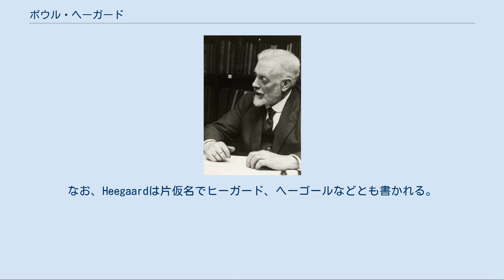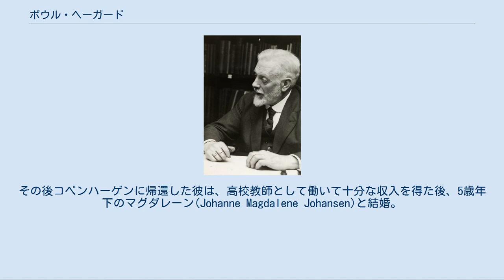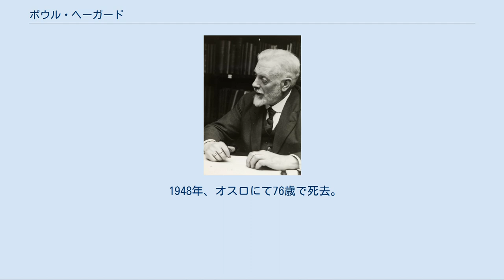ポウル・ヘーガード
ポウル・ヘーガード（1940年） ポウル・ヘーガード（Poul Heegaard、1871年11月2日 - 1948年2月7日）はデンマークの数学者。
専門は位相幾何学（トポロジー）。
ヘーガード分解(en:Heegaard splitting)にその名が残っている。
なお、Heegaardは片仮名でヒーガード、ヘーゴールなどとも書かれる。
数学のほか、天文学にも関心を抱いていた。
 ポウル・ヘーガードは1871年、デンマークの首都コペンハーゲンに誕生した。
コペンハーゲン大学の哲学教授を務める父(Sophus Heegaard)、母(Louise Henriette Laurenze Fensmark)、姉(Henny)との4人家族だったが、父と姉はポウルが10代の頃に他界した。
 ヘーガードは1893年にコペンハーゲン大学において修士号を得たのち、パリを訪れる。
ソルボンヌ大学でエミール・ピカールの、コレージュ・ド・フランスでカミーユ・ジョルダンの講義を聴講したが、どちらの講義も単に自身の著書（ピカール『解析学講座』、ジョルダン『解析学教本』）を棒読みするだけで退屈だったと評している。
ヘーガードはこの頃にトポロジーに興味を抱くようになったとされる。
 半年間のパリ滞在後、ヘーガードはドイツのゲッティンゲンに渡り、フェリックス・クラインと出会う。
その後コペンハーゲンに帰還した彼は、高校教師として働いて十分な収入を得た後、5歳年下のマグダレーン(Johanne Magdalene Johansen)と結婚。
夫婦には後に6人の子が誕生する。
 1898年、デンマーク語で論文『代数曲面の連結性に関する位相理論の研究』(Forstudier til en topologisk Teori for de algebraiske Fladers Sammenhæng)を著し博士号を取得、この論文にはアンリ・ポアンカレの提唱した双対定理(en:Poincaré duality）の反例が述べられていたため国際的に有名となり、18年後の1916年には《フランス数学協会報》(Bulletin de la Société Mathématique de France)に『位置解析について』(Sur l'analysis situs)と改題したフランス語訳版が掲載された。
 1907年には7歳下のマックス・デーンと共にクラインが監修するドイツ語の『数理科学百科事典』(de:Enzyklopädie der mathematischen Wissenschaften) の位置解析(Analysis Situs)の章の執筆に携わる。
ヘーガードとデーンは1904年にドイツのハイデルベルクで開催された国際数学者会議で出会っており、知人同士だった。
 1910年にコペンハーゲン大学の教授となったが、同僚と上手くいかず7年後に退職。
その後、1918年から1941年までの23年間、ノルウェーのオスロ大学に勤務していた。
ノルウェーでは1929年から1934年までノルウェー数学会の会長を務めた。
 1948年、オスロにて76歳で死去。